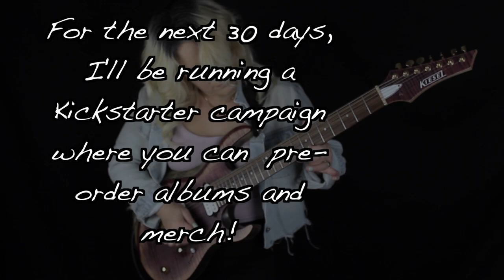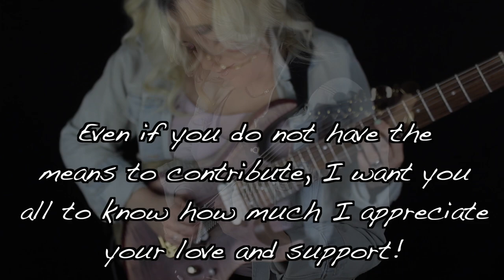New Ep "Painted Sky" Crowdfunding Video - New Song Preview + Dog Outtakes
Hi Friends! Today I am launching a crowdfunding campaign for my New EP. By preordering merch you help me fund the mixing, mastering, cd duplication, art design and t-shirts. Instead of taking out a loan or going through a record label, I get to connect and work with all of you wonderful people!
I’ll be honest with you guys, I’m super nervous about launching this! I choose a platform that is all or nothing, because I know what I need to follow my vision and it is important for me to follow through. To kick this off right, anyone who preorders physical goods (something that come in the mail) in the next 48 hours will get a special album print and postcard with a handwritten thank you note!
Visit the link in the comments to order!
DM me if you have any questions! A few of the rewards have limited quantity so be sure to order soon!
I know times are tough for a lot of people. I also want to express that even if you don’t have the means to buy CDs or merch, every nice comment, every stream and every click on a video means the world to me. I have so much love for all of you!
Watch the whole video for some cute dog outtakes! The video features clips from 2 demos of songs from the new EP! 💜🤘💜